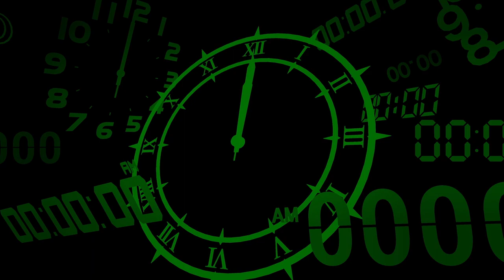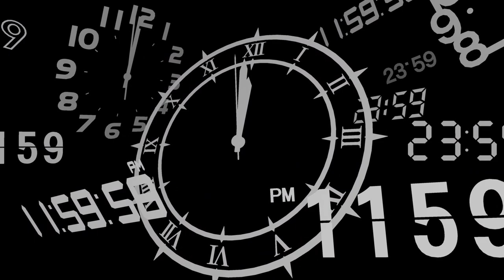Persona 3 Reload Part 26 - [PS5 Gameplay]